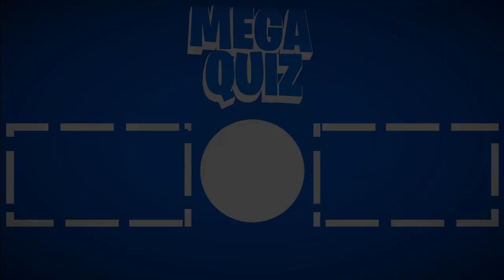Luca Disney Pixar McLanche Feliz 2021 | McDonald's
Neste vídeo eu Brunots apresento com meu filho Henry alguns personagens do Luca da Disney Pixar Mc Lanche Feliz 2021

Alguns deles mudam de cor e também nadam debaixo d'água dando corda.